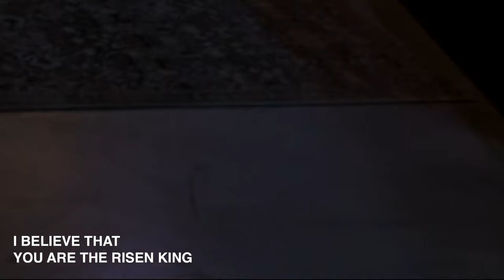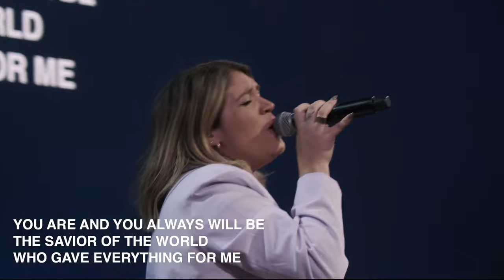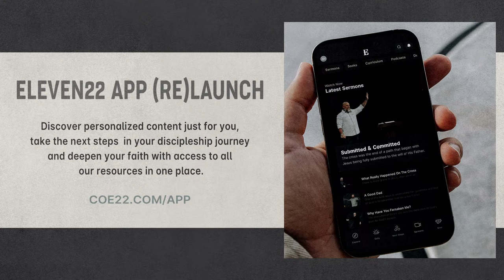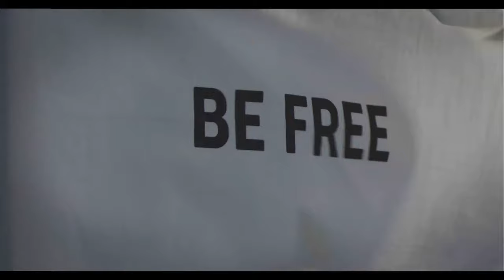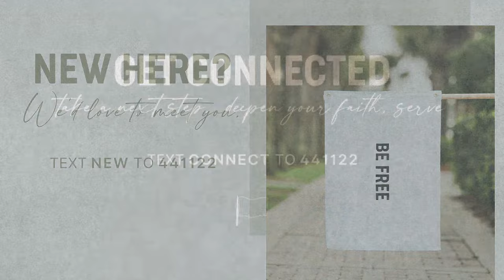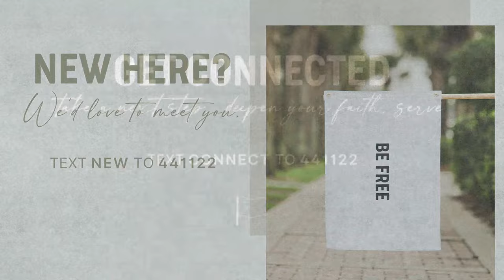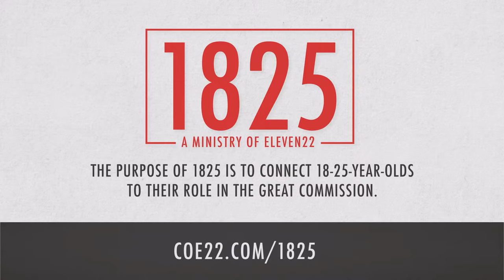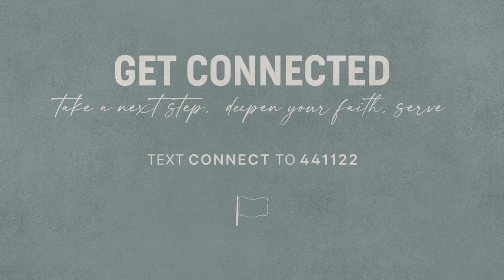No Other Gospel: Be Free - Wk 2 (Full Service)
When it comes to salvation, Jesus + anything ruins everything.

To find out more about how God is moving at Eleven22, go to coe22.com